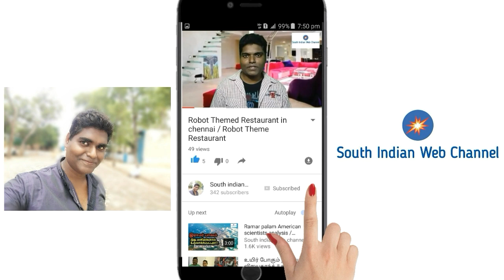முருங்கைக்காய் மசாலா பொரியல் | Murungakkai poriyal in Tamil | Drumstick masala fry Recipe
முருங்கைக்காய் மசாலா பொரியல் | Murungakkai poriyal in Tamil | Drumstick masala fry in Tamil